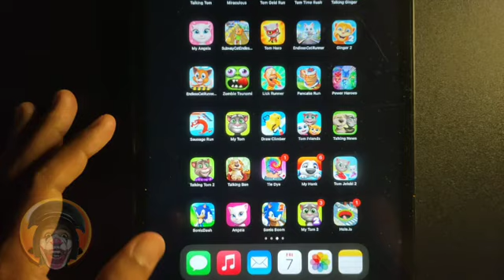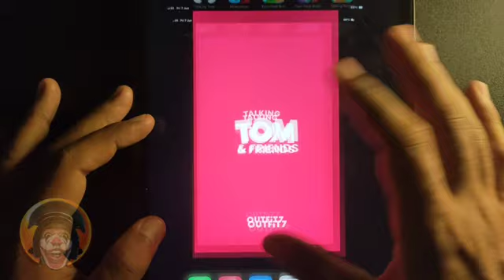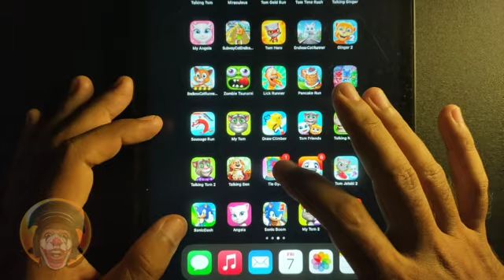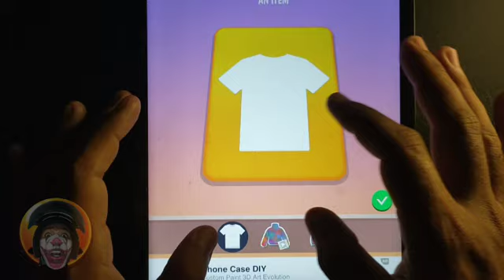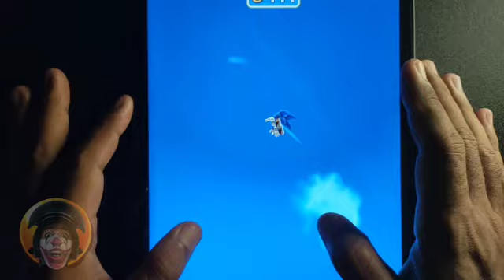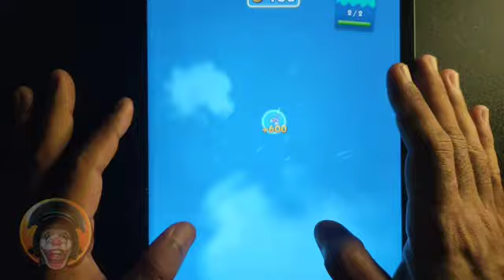Talking Tom 2, Talking Ben, Tie Die, Sonic Dash, Angela, Sonic Boom, Android IOS Gameplay by JS UYE